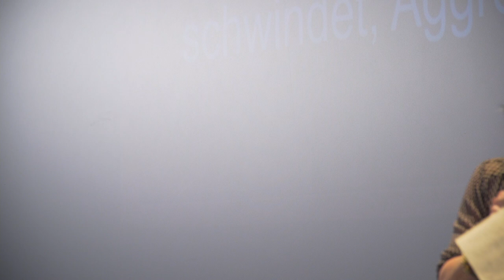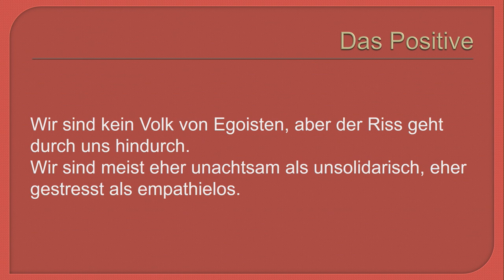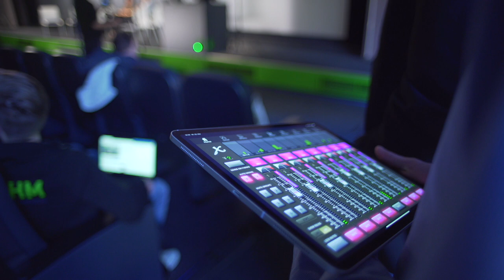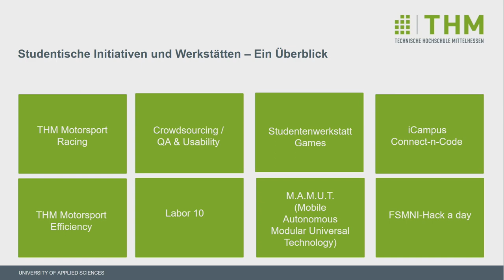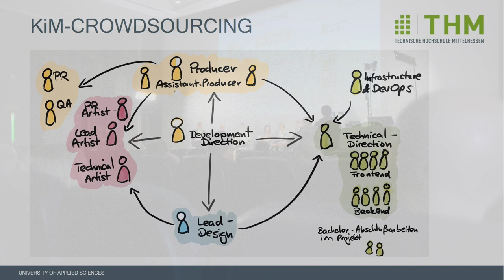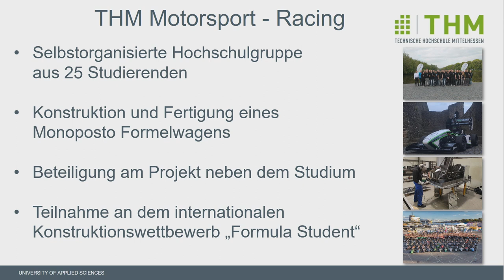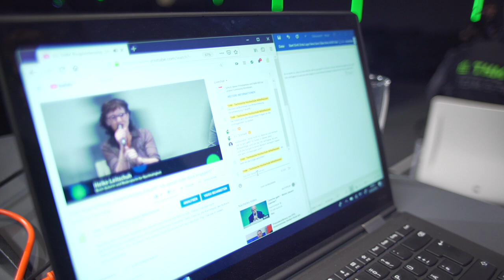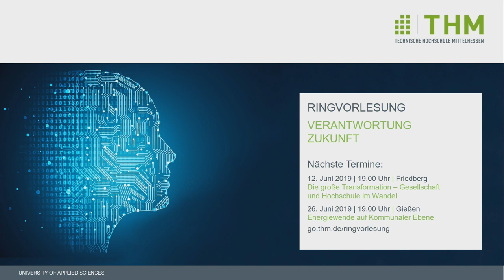Ich zuerst! Oder doch engagiert? | Ringvorlesung „Verantwortung Zukunft“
Neoliberales Denken vergiftet die Herzen und Hirne der Menschen. Daher machen sich egozentrisches, respektloses und unsolidarisches Verhalten breit. Das ist die Kernthese der Autorin Heike Leitschuh. Für ihr Buch "Ich zuerst! Eine Gesellschaft auf den Ego-Trip" hat sie in vielen Bereichen der Gesellschaft recherchiert. Ob im Sport, in Behörden, Schulen und Kitas, in Krankenhäusern und Rettungsdiensten, bei der Polizei und Feuerwehr: Überall trifft man auf Ichlinge. Doch wir sind dem nicht hilflos ausgesetzt. Es wird Zeit sich zu wehren, mit einer anderen Politik, aber auch im Alltag von uns allen. Denn eine nachhaltige Gesellschaft braucht Solidarität und Empathie.
Wie stellt sich die Situation an der THM dar? Dies greift Prof. Dr. Katja Specht als Vizepräsidentin für Studium und Lehre in ihrer Einordnung des Themas in das „Selbstverständnis der THM“ auf, stellt das Konzept der studentischen Werkstätten vor und gibt einen Überblick über alle Initiativen. Studierende berichten im Anschluss zu ihren studentischen Werkstätten, ihrem Engagement, Erfahrungen und Motivation.

Technische Hochschule Mittelhessen, Campus Gießen, 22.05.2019